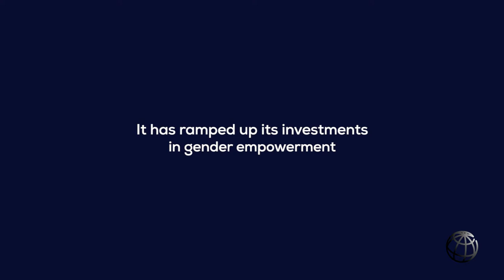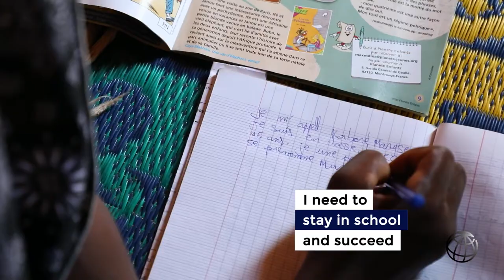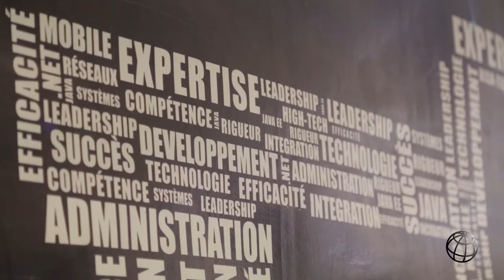SahELLEs: Women Living and Working in the Sahel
Investing in women and girls in the Sahel is a priority for the World Bank Group. It has ramped up its investments in gender empowerment and is recruiting more women staff to work in the Sahel.